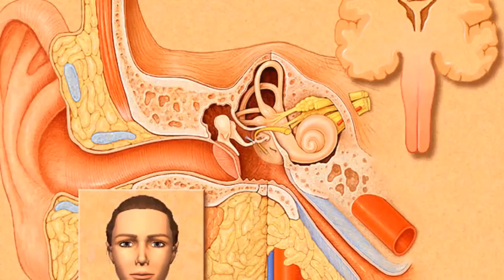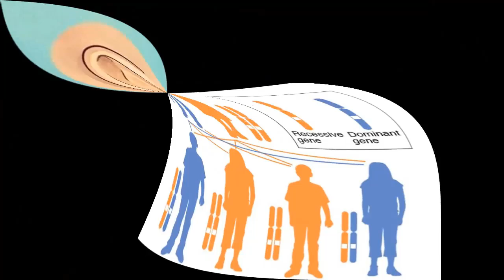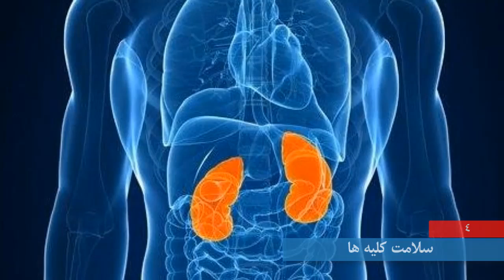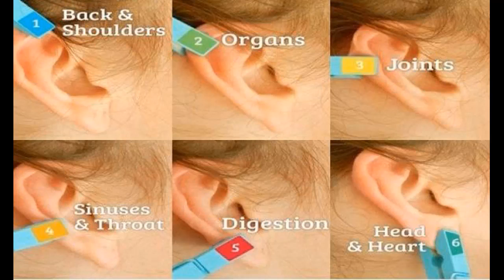حقایقی که شکل گوش ها درباره بدن شما میگویند